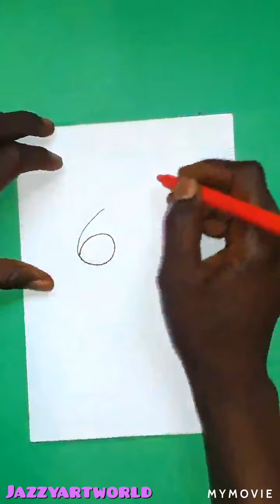How to draw a simple bear with number tutorial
simple drawing steps from the scratch